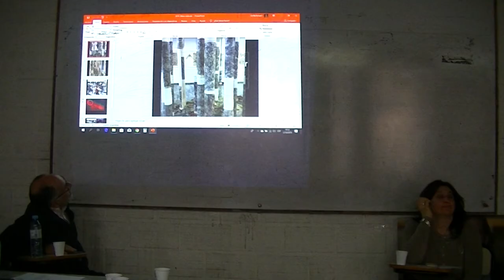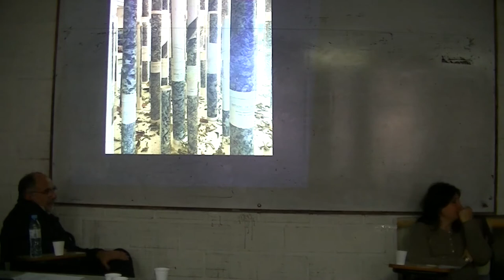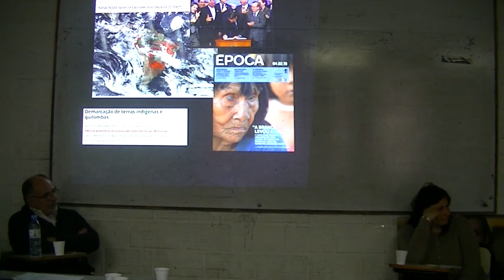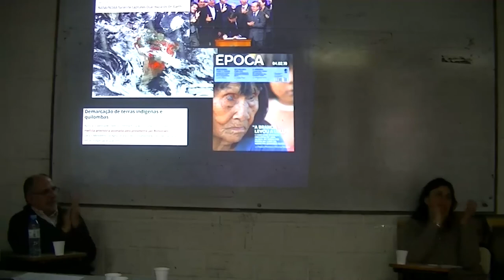Los incendios en Amazonas - Dra. Veronica Hollman